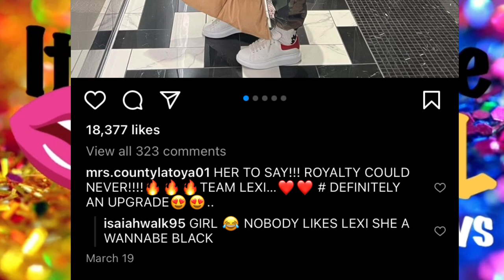CJ SO COOL babymama UPSET his EX is back | Lexi said Life With Royalty is a DOWNGRADE⁉️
Clips or Pics are used for commentary use ONLY!

ALL REACTIONS IS MY OPINION MEANT FOR CHANNEL ENTERTAINMENT!!!